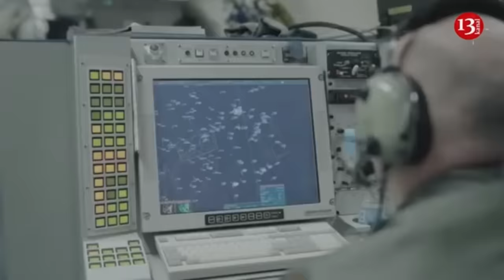Ukrainian drone destroys the tank that Russians threw away and ran away